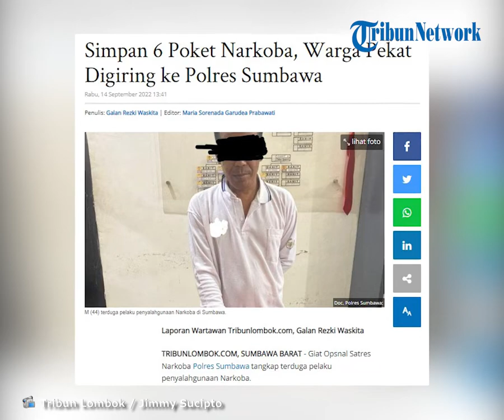Warga Pekat Digiring ke Polres Sumbawa karena Simpan 6 Poket Narkoba di Rumahnya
TRIBUN-VIDEO.COM, SUMBAWA BARAT - Giat Opsnal Satres Narkoba Polres Sumbawa tangkap terduga pelaku penyalahgunaan Narkoba.

Pelaku berinisial M (44) ditangkap di rumahnya, Selasa malam, (13/9/2022).

M ditangkap sekitar pukul 22.00 WITA setalah dilakukan penggeledahan.

Terduga pelaku menyimpan 6 Poket Narkoba jenis Sabu.

5 poket memiliki berat bruto 2,12 gram.

Sedangkan 1 poket lainnya memiliki berat bruto 0,34 gram.

Selain itu polisi juga mengamankan barang bukti lainnya berupa kaca berisikan kristal bening, sumbu, dan bungkusan kain berwarna coklat.

2 bendel klip obat, skop, gunting, korek gas, uang tunai Rp200 ribu dan Hp Vivo warna biru turut diamankan.

3 orang saksi ditetapkan dalam penangkapan tersebut.

2 orang saksi adalah Aspol Polres Sumbawa. 1 orang lainnya adalah Suhermanto (42) warga setempat.

"Terduga M sudah diamankan Polres Sumbawa untuk dilakukan interogasi," terang Iptu Malaungi SH MH, Kasatres Narkoba Polres Sumbawa pada Tribunlombok.com.

Polisi juga melakukan Lidik untuk menemukan asal Narkoba tersebut.

Sementara, M juga diwajibkan melakukan tes urine.

Dari kejadian ini, M disangkakan pasal 114 ayat (1) Jo pasal 112 ayat (1) Undangan-Undang no 35 tahun 2009 tentang Narkotika.

Artikel ini telah tayang di TribunLombok.com dengan judul Simpan 6 Poket Narkoba, Warga Pekat Digiring ke Polres Sumbawa,
Penulis: Galan Rezki Waskita | Editor: Maria Sorenada Garudea Prabawati